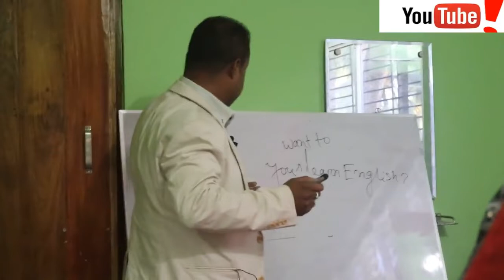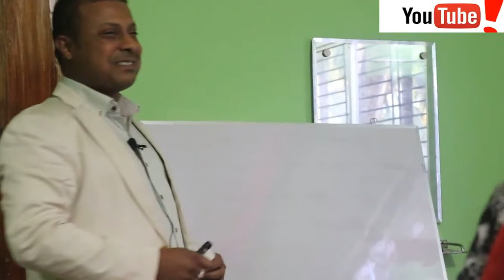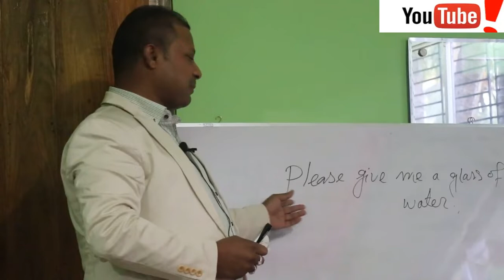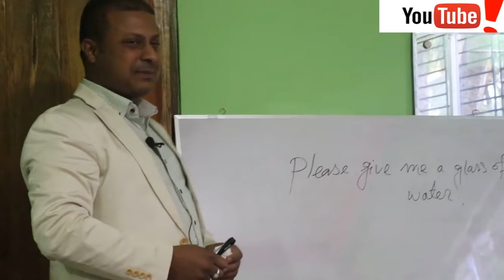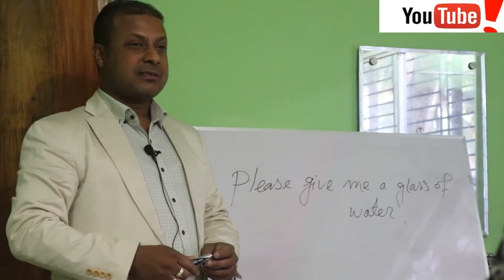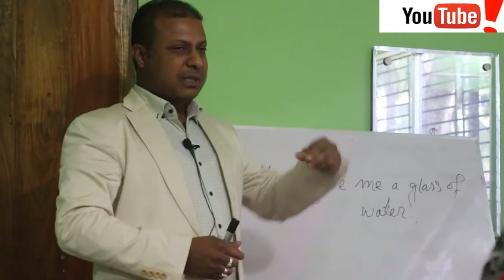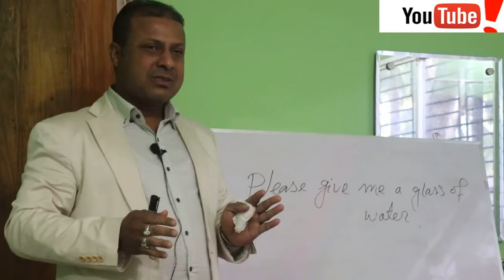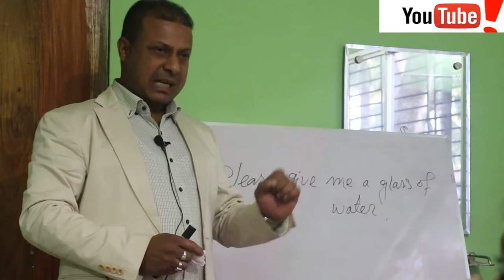communicative English | communicative English grammar | communicative English course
Learn the Global Language of the World. Get your free English course.
communicative english communicative english grammar communicative english course, learn English easily,
English class course, listening, speaking, reading and writing skills